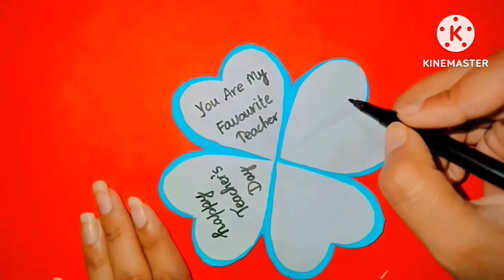DIY - Happy Teachers Day Card|Teacher's Day Gift Ideas|Handmade Card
( Shivangi Craft World )